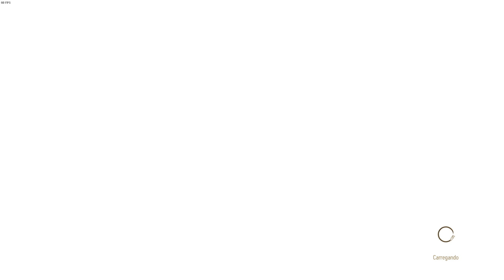The Witcher 3: Wild Hunt - Complete Edition #037 [Na dificuldade Marcha da Morte]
Mais um episódio da serie de The Witcher 3: Wild Hunt na sua versão Complete Edition, na dificuldade Marcha da Morte.

Objetivos da serie:
Desbloquear a conquista "A todo gás"
Desbloquear a conquista "Colecionador de cartas"
Desbloquear a conquista "Rapaziada"
Desbloquear a conquista "Seguiu o Caminho"

Espero que gostem e retornem para o próximo episódio.

Configurações:
Memória: 16 GB de RAM

Gameplay capturado com o programa Nvidia Shadowplay
 e editado no VEGAS Pro 16.